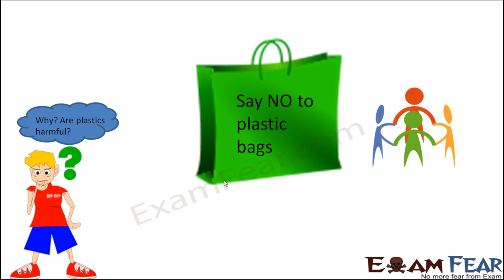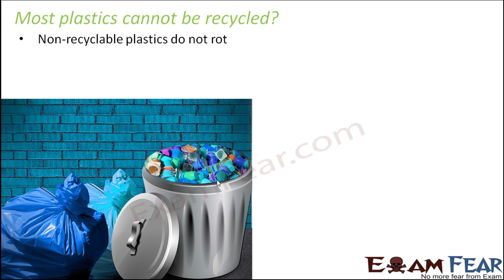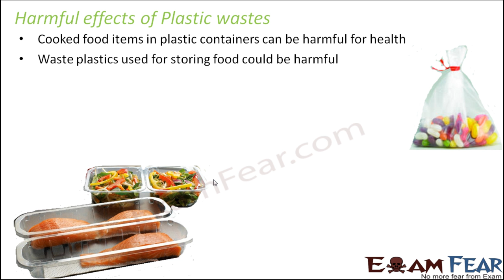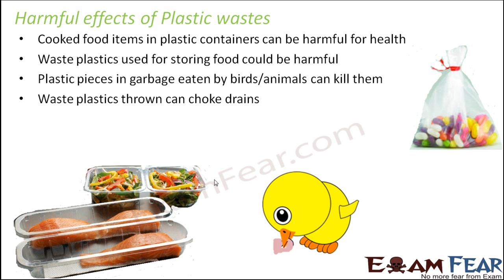Biology Garbage in Garbage out Part 11 (Plastics & its harmful effects) Class 6 VI